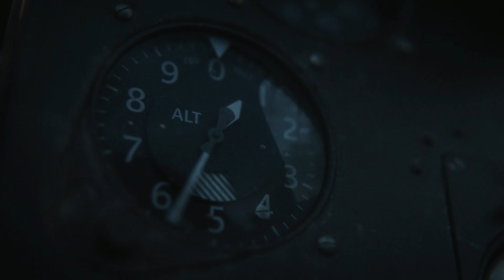PACIFIC WAR 1943 (PS5) Immersive ULTRA Realistic Graphics Gameplay [4K60FPS] Call of Duty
PACIFIC WAR 1943 (PS5) Immersive ULTRA Realistic Graphics Gameplay [4K60FPS] Call of Duty Vanguard - Numa Numa Trail Mission

All gaming content is recorded and edited by me personally, as well as the thumbnails!